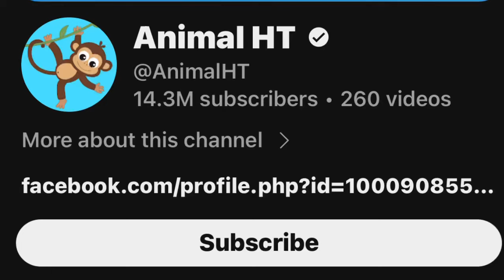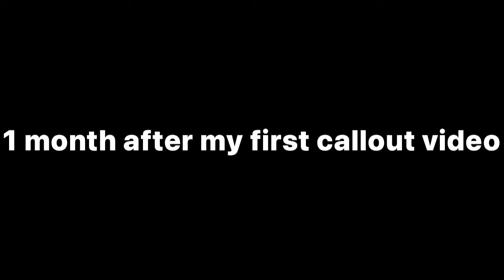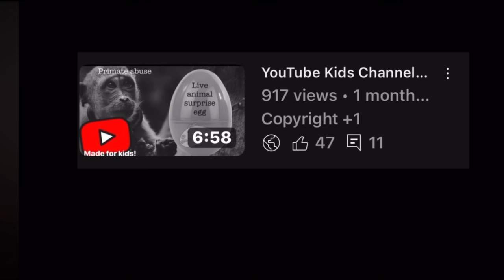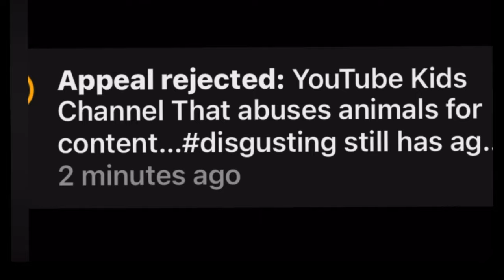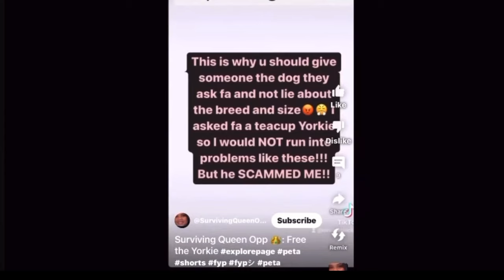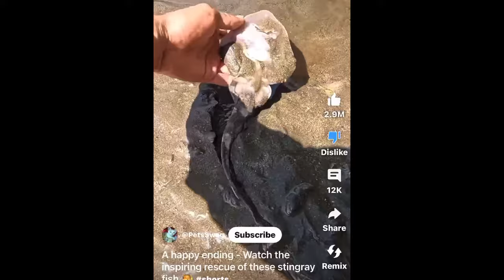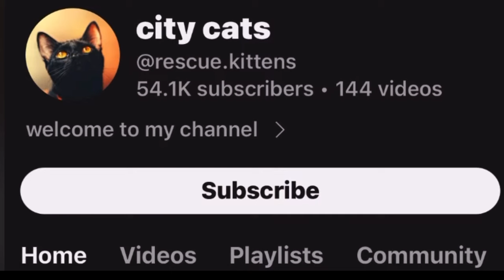YouTube Ignores Animal Cruelty Content